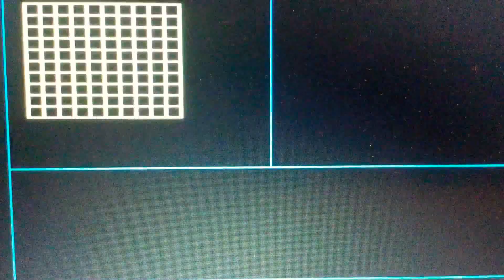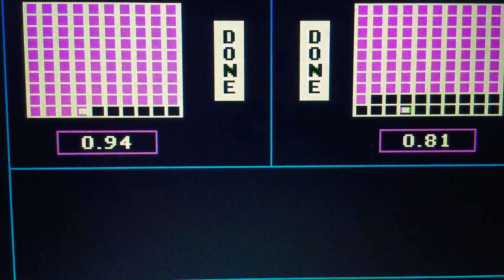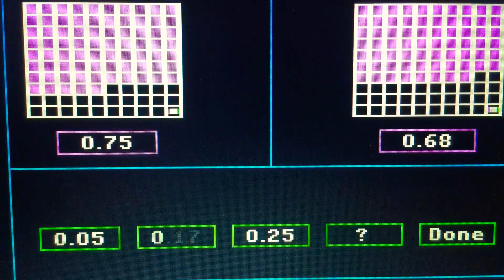Episode 4822 Decimal Duel Meter Game (Showcase Showdown) featuring teams Peanut Butter versus Jelly